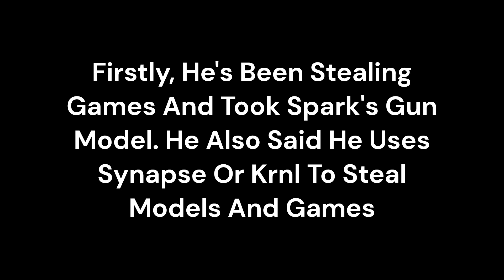Addressing The Situation About Conctet